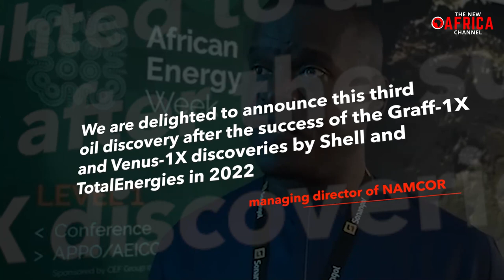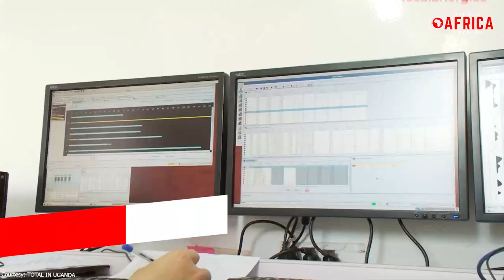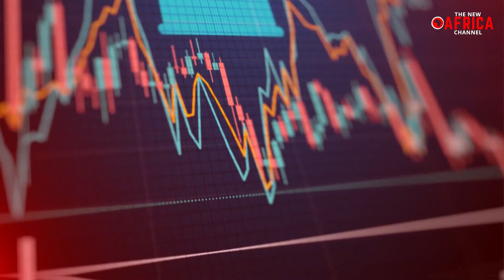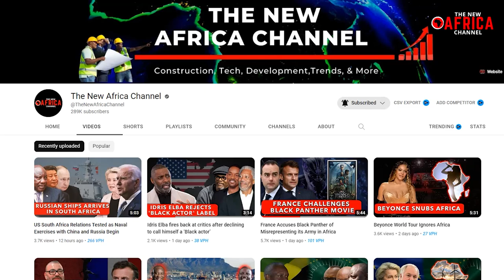Namibia's Oil Boom Continues With Third Successful Strike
Before the  Ukraine conflict unfolded, numerous developed nations embarked on a green energy drive, boldly advocating for renewable energy sources and turning their backs on fossil fuels. However, a curious turn of events has seen a surge in African countries investing in their oil reserves, with some even making groundbreaking discoveries.
Namibia has struck black gold for the third time in its history, this time in the Orange Basin, located 270 km off its coast. The drilling expedition that commenced in December 2022 has finally come to a triumphant end in early March 2023, revealing a bountiful oil reserve. In collaboration with industry giants Shell and Qatar Energy, Namibia made this significant discovery through the Jonker-1X deep-water exploration project.
National Petroleum Company of Namibia (NAMCOR) and its partners have uncovered light oil in the hydrocarbon-rich Orange Basin, located off the coast of Namibia. The drilling expedition, carried out using the cutting-edge Odfjell Deepsea Bollsta semi-submersible rig, reached a total depth of 6,168 meters, submerged in water depths of 2,210 meters.
"We are delighted to announce this third oil discovery after the success of the Graff-1X and Venus-1X discoveries by Shell and TotalEnergies in 2022," the managing director of NAMCOR, Immanuel Mulunga, said in a statement.